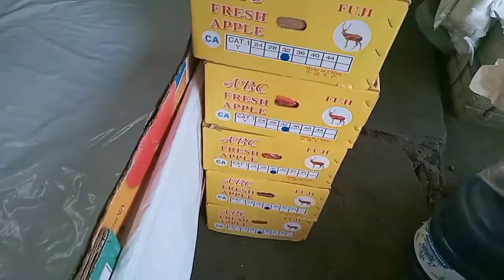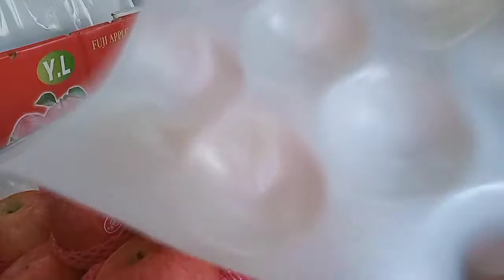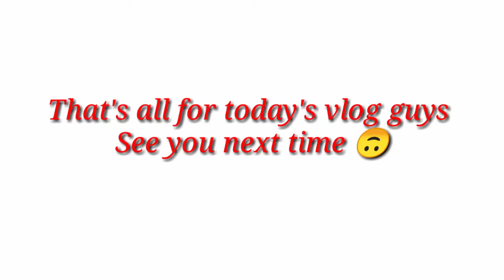How to Display Apple in faster and easier way? vlog76, Jenny Salubre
Another vlog upload in my YouTube channel, Sharing my experience on how to Display Apple in faster and easier way. Jenny Salubre